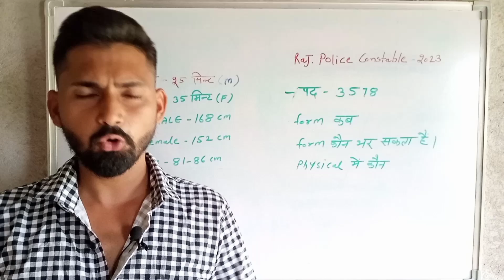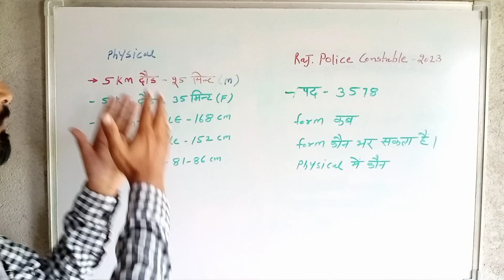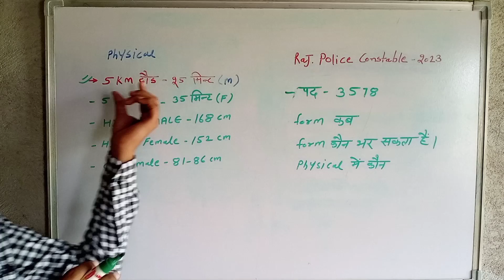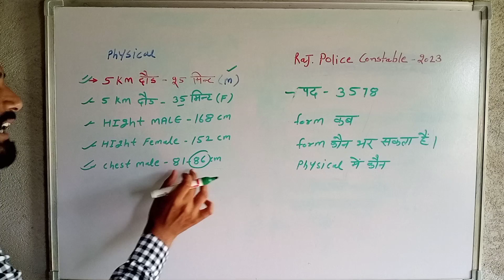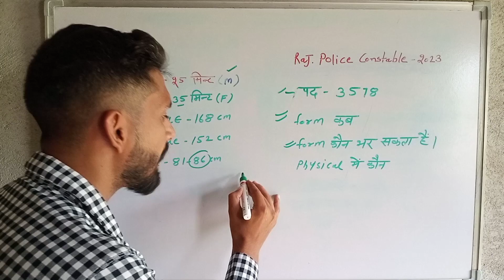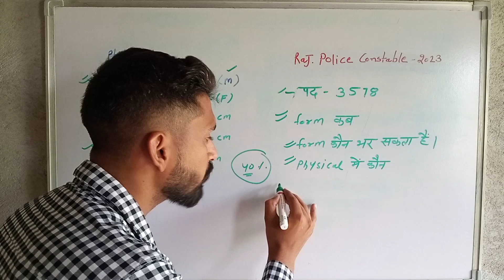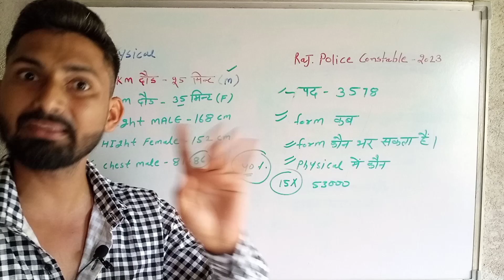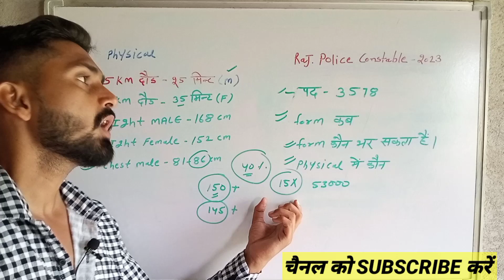राजस्थान पुलिस Physical में कौन शामिल होगा। Rajasthan Police Constable Bharti। raj.police constable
rajasthan police constable recruitment

rajasthan police constable best book
police constable best book

rajasthan graduation level cet cut off
rajasthan cet 40%
rajasthan cet 40% passing marks
rajasthan cet 15 guna cut off
rajasthan cet 15 guna passing marks
rajasthan police constable bharti 2023
rajasthan police constable new vacancy
rajasthan rsmssb ldc new bharti